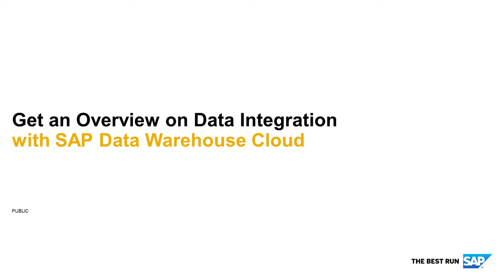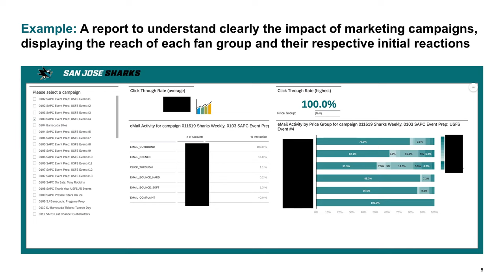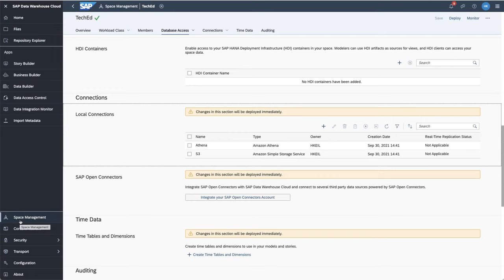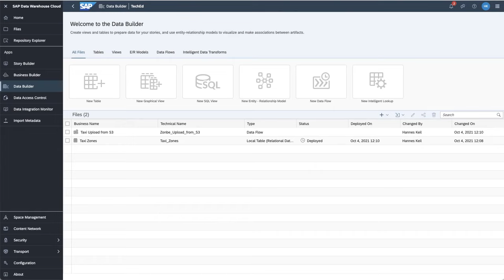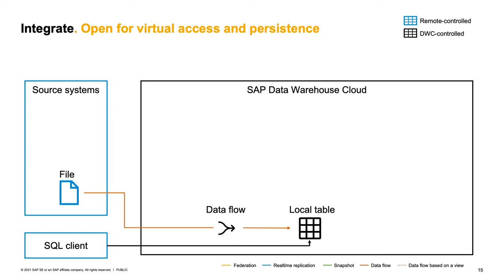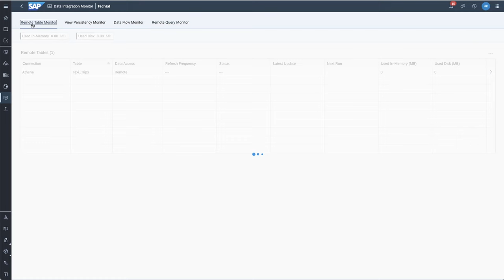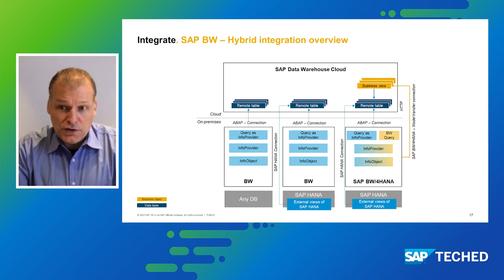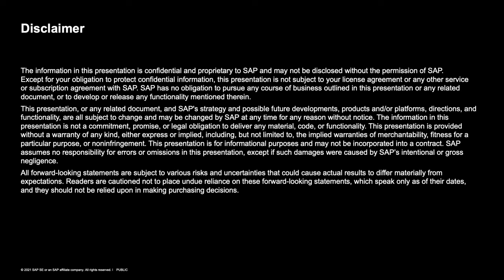Get an Overview on Data Integration with SAP Data Warehouse Cloud | SAP TechEd in 2021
Discover the different data connection options available for the SAP Data Warehouse Cloud solution. Learn to connect remote sources, import local data sets, and add them to your Spaces. Learn how you can leverage real-time replication, scheduled persistency, and data flow scenarios to make data available in SAP Data Warehouse Cloud.

Hannes Keil, Product Manager, SAP SE
Neda Tabatabaie, VP, Business Analytics and Technology , San Jose Sharks

Track/Subtrack: ANA - Discover Enterprise-Ready Data Warehousing
Session Type: Lecture
Level: Advanced
Products: SAP Data Warehouse Cloud
Job Role: Architect, Consultant, Developer